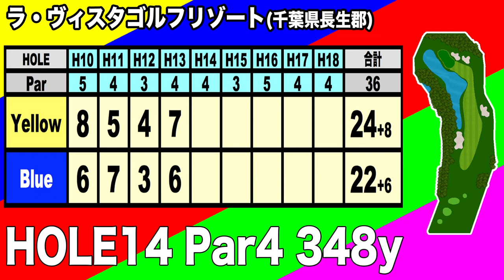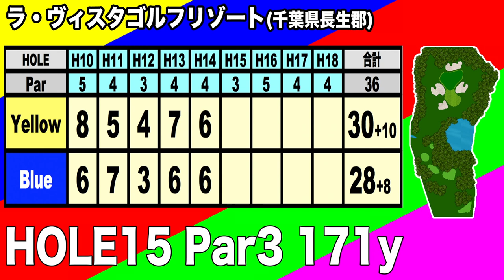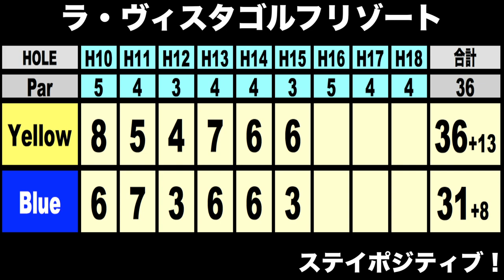ゴルフはポジティブな方がスコア良くなる説を検証ラウンド❸ラ・ヴィスタゴルフリゾート 【恵比寿ゴルフレンジャー】